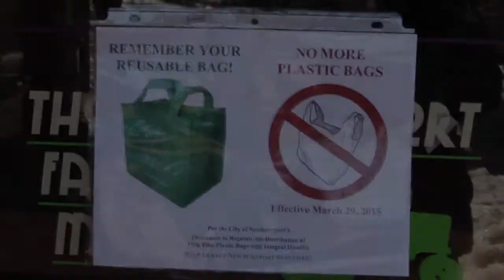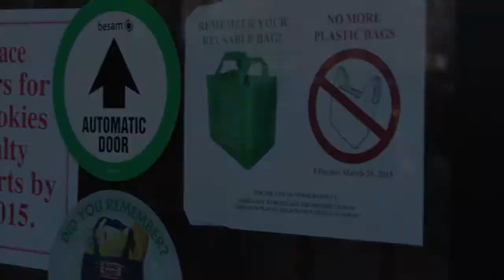Civics PSA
This video is about Civics PSA